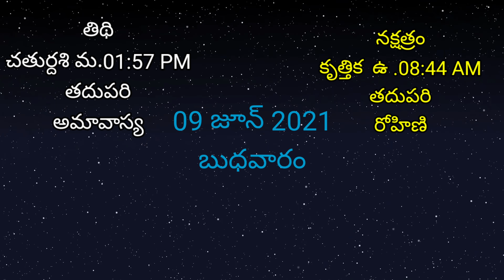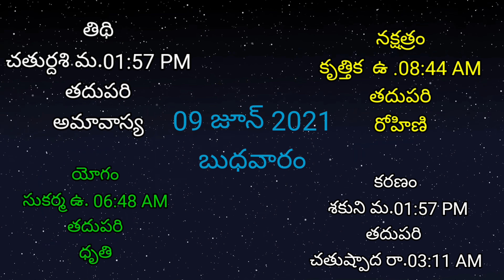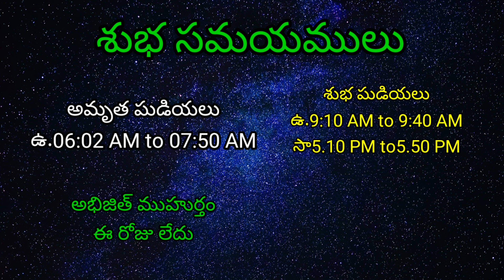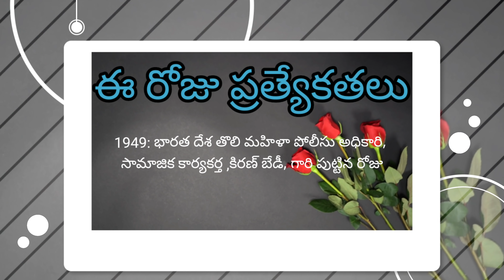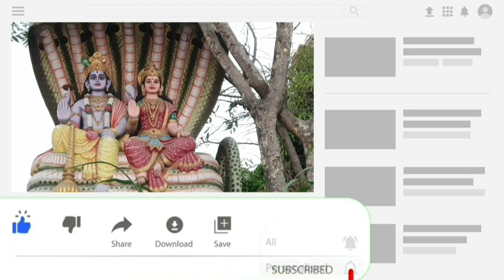Today Tithi|Today panchangam|Telugu panchangam|telugu calendar today|Daily panchangam|9th-June-2021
00:00:00 - Today panchangam
00:00:05 - Telugu panchangam
00:00:10 - Eroju panchangam
00:00:15 - Daily panchangam
00:00:20 - పంచాంగం
00:00:32 - Today calendar telugu
00:00:42 - Today tithi
00:00:48 - Today nakshatra telugu
00:00:52 - Today yogam telugu
00:00:58 - Today Karanam in panchangam
00:01:08 - Today sunrise time & sunset time today
00:01:15 - moonrise & moonset time today
00:01:23 - Today rahu kaalam
00:01:32 -  today yamaganda kalam
00:01:36 -  Gulika kalam
00:01:43 - Today durmuhurtham
00:01:57 - today good time in telugu,
00:02:00 - Today amrutha gadiyalu
00:02:18 - Today brahma muhurtham timings
00:02:25 - Eroju manchidena
00:02:38 - Eroju prathyekathalu masa sivarathri
00:03:24 - Telugu rasi phalalu
00:03:26 - Mesha rasi today in telugu
00:03:30 - Vrushaba rasi today
00:03:35 - Mithuna rasi today
00:03:40 - Karkataka rasi today
00:03:44 - Simha rasi today
00:03:50 - Kanya rashi today
00:03:54 - Tula rashi today
00:03:58 - Vruschika rasi today
00:04:02 - Dhanu rashi today
00:04:08 - Makara rasi today
00:04:13 - Kumbha rasi today
00:04:20 - Meena rasi today
00:05:00 - This is Deepthi
heroes panchangam,Today tithi vara nakshatram, heroes calendar,Today panchangam telugu,today panchang tithi,tomorrow panchangam telugu,today nakshatra in telugu,eroju rasi phalalu telugu,
today date and tithi,today tithi nakshatra in telugu,today good time and bad time,Today thidi nakshatram,rasi phalalu daily,today panchangam in telugu 2021,today tithi hindu calendar,